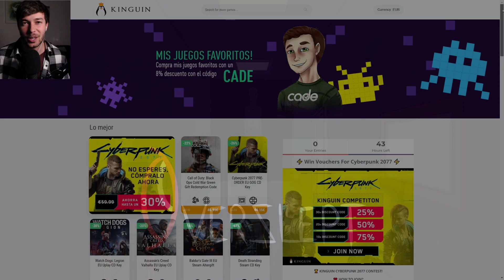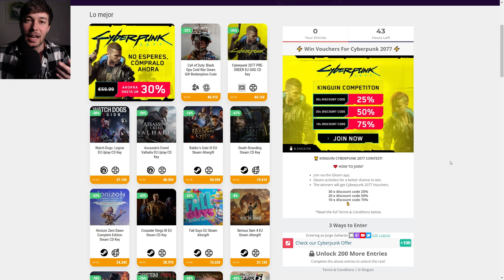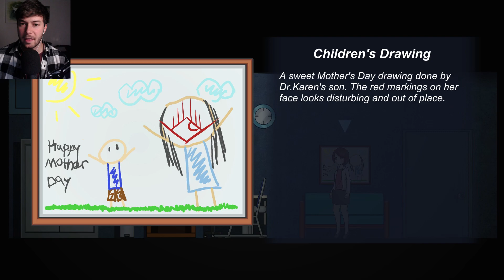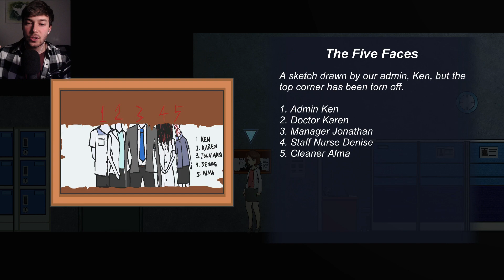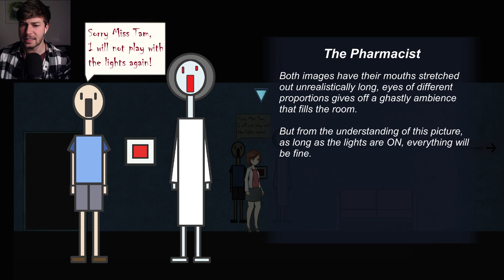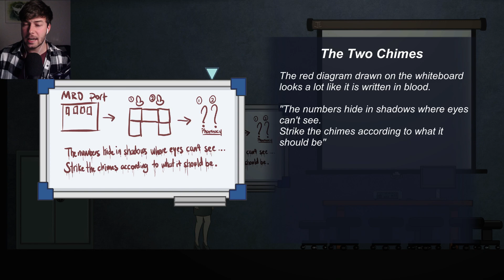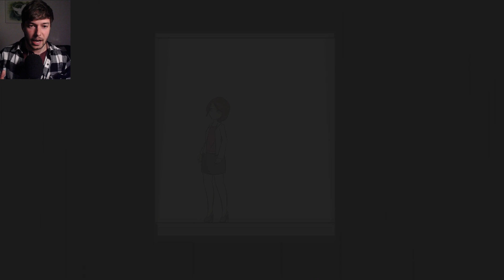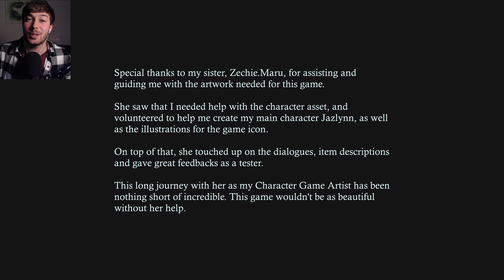NUNCA TE QUEDES DORMIDO EN EL TRABAJO... | OVERSLEPT Gameplay Español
Muy buenas! Overslept! Completamos este curioso juego indie de terror.

Este es el link por si quereis echar un vistazo al sorteo de Kinguin